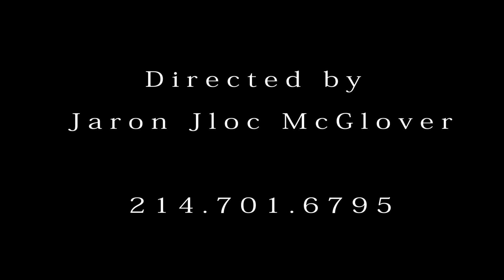FULL HD Ken Swagg Ft K Morgan {Im Yours}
Directed by Jaron Jloc McGlover
Performed by Ken Swagg ft K Morgan
Shot at the Hi- Line Hotel

Camera Credits

Shot on Nikon D5100 DSLR
Edited with Final Cut Pro 7 and Adobe After Effects